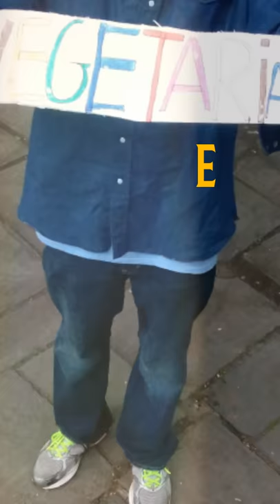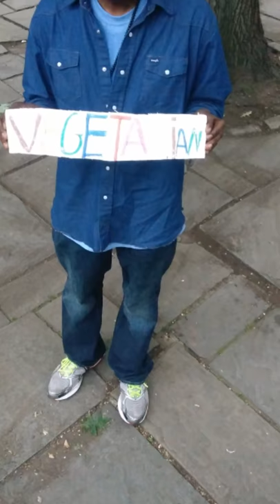Marcus Moore The Satirist